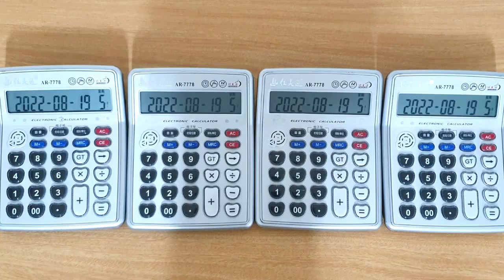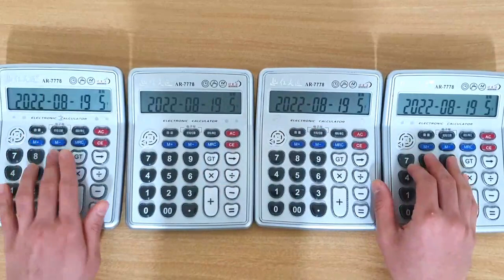imase - NIGHT DANCER (Calculator Cover)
【電卓演奏】NIGHT DANCER/imase
NIGHT DANCER 계산기 연주